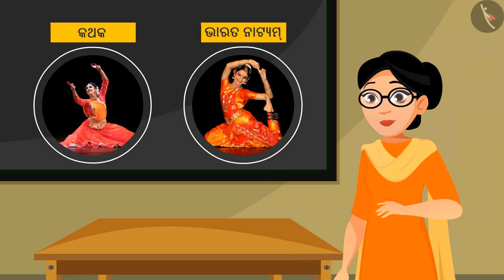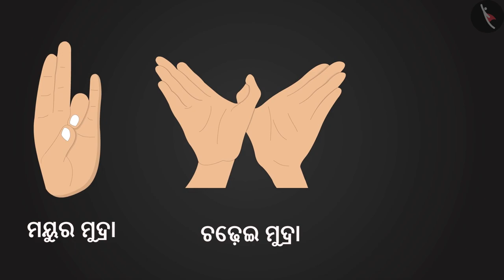ନ କହି କଥା କହିବା | Part 1/1 | Saying Without Speaking | Odia | Class 3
कक्षा 3 | NCERT | ନ କହି କଥା କହିବା | Part 1/1 | Saying Without Speaking | Odia | Class 3 | ଆମ ଚାରିପାଖରେ ଲୋକ

Class 3 | NCERT | Saying Without Speaking |  | People Around us

In this video, we will study about Saying Without Speaking.